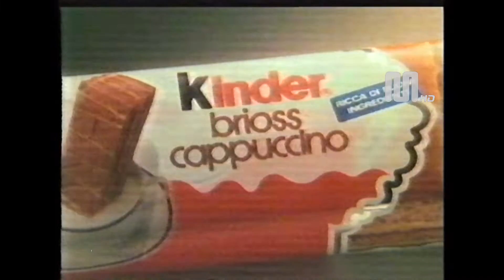1982 Canale 5 Ferrero Kinder brioss cappuccino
1982 Canale 5 Ferrero Kinder brioss cappuccino